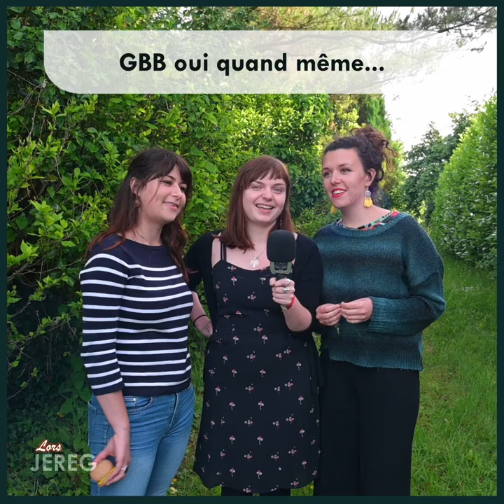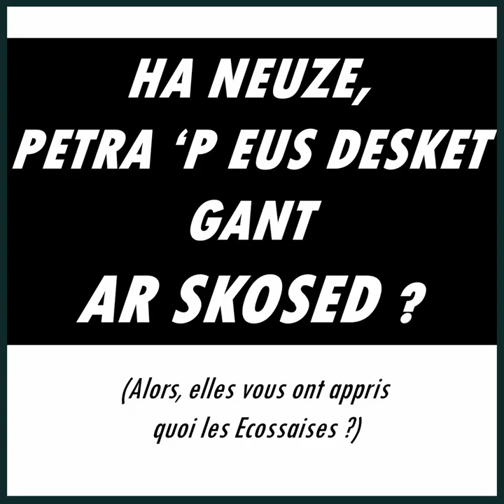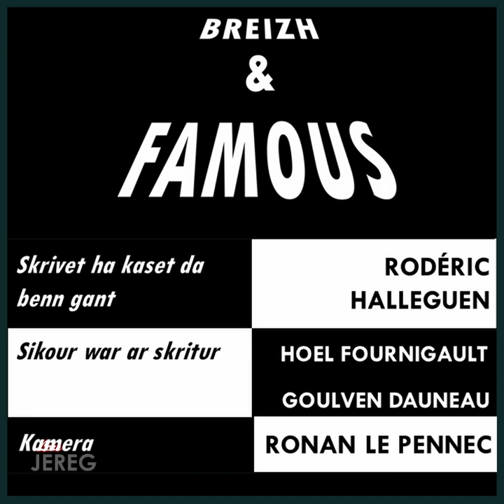BREIZH & FAMOUS - AN TEIR (Marine Lavigne, Sterenn Le Guillou, Enora Jégou) (BZG/FR)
Eben pe An Teir ? Kouign Amann pe Sardin ? Krismenn pe Romain Duris ?

A question courte, réponse pas toujours courte... Avec Breizh & Famous, le gratin de la Bretagne a enfin le droit à son programme formaté pour les réseaux sociaux et aux questions à la con !

Breizh and Famous K1~5. Avec les 2/3 d'Ahez ! En breton sous-titré français.